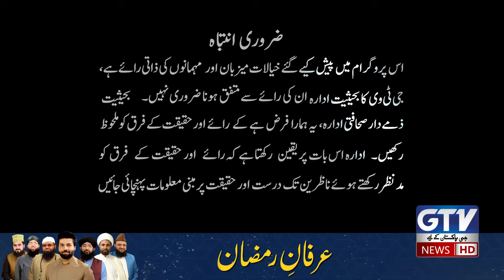Rozay 29 Honge Ya 30? | Eid ul Fitr 2024 Moon Sighting Issue | Irfan e Ramzan | GTV News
rozay 29 hon gay ya 30? | rozay 29 ya 30 | roze 29 honge ya 30 | rozay 29 hungay ya 30 | rozay 29 honge | 29 rozay honge ya 30 | roze kitne honge | rozy 29 hon gey 30 | اس سال روزے 30 ہوں گے یا 29 | eid ul fitr 2024 moon sighting in pakistan | moon sighting in pakistan | eid ul fitr 2024 date in pakistan | how many holidays on eid ul fitr 2024 in pakistan | eid ul fitr 2024 | eid moon sighting 2024 | moon sighting ramadan 2024 | pakistan eid holiday 2024 | eid in pakistan | irfan e ramzan | gtv